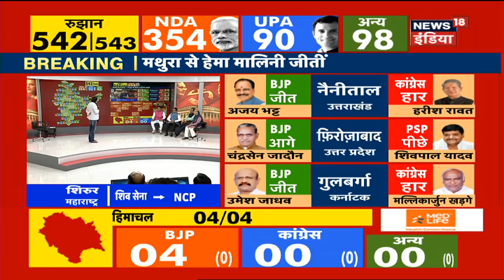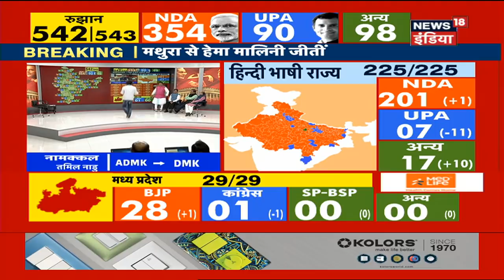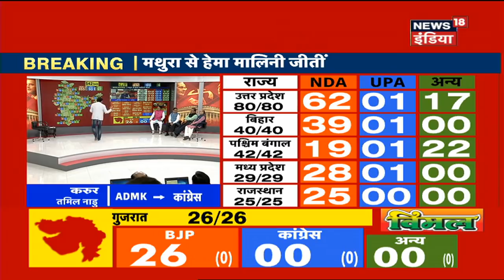Results 2019 | Victory For BJP, PM Modi Wins With More Than 4.75 Lakh Votes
BJP wins with a majority of 300+ seats these elections. PM Modi won with more than 4.75 Lakh Votes.

The verdict on India is ON! NDA leads with a whopping number of seats with UPA on the second number.

NDA - 347, UPA - 91, OTH - 104

BJP Bags Bhilwara.
Modi gets a huge backing in India.
BJP's Anurag Thakur bags Hamirpur.
BJP's Arjun Ram Mekhwal bags Bikaner.
Prathyasi Suresh Kashyap bags Shimla.
Ram Swaroop bags Mandi.
Rahul Gandhi Wins Wayanad.

The 2019 Indian general election held in seven phases from 11 April to 19 May 2019 to constitute the 17th Lok Sabha. The counting and results will be declared today. About 900 million Indian citizens were eligible to vote in one of the seven phases depending on the region. The 2019 elections attracted a turnout of over 67% – the highest ever in the history of Indian general elections, as well the highest recorded participation in Indian elections by women.
2019 भारतीय आम चुनाव  11 April 2019 से  19 May 2019 19 के लिए सात चरणों में आयोजित 17 वीं लोकसभा के गठन के लिए।। मतगणना और परिणाम आज घोषित किए जाएंगे। लगभग 900 मिलियन भारतीय नागरिक इस क्षेत्र के आधार पर सात चरणों में मतदान करने के पात्र थे। 2019 के चुनावों ने 67% से अधिक के मतदान को आकर्षित किया - भारतीय आम चुनावों के इतिहास में सबसे अधिक, साथ ही महिलाओं द्वारा भारतीय चुनावों में सबसे अधिक दर्ज की गई भागीदारी।